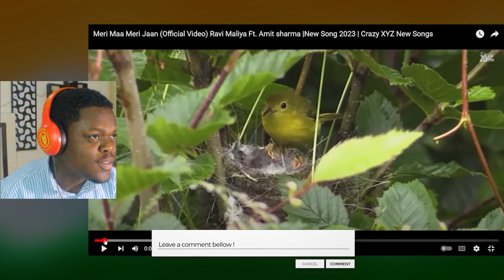Meri Maa Meri Jaan African Reaction To (Official Video) Ravi Maliya Ft. Amit sharma | Crazy XYZ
Meri Maa Meri Jaan African Reaction To (Official Video) Ravi Maliya Ft. Amit sharma | Crazy XYZ @CrazyXYZ